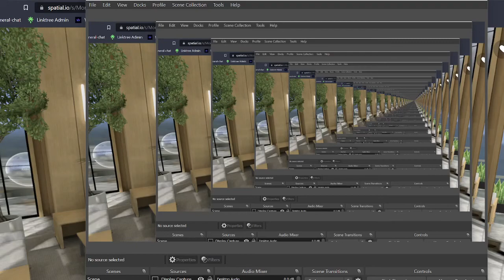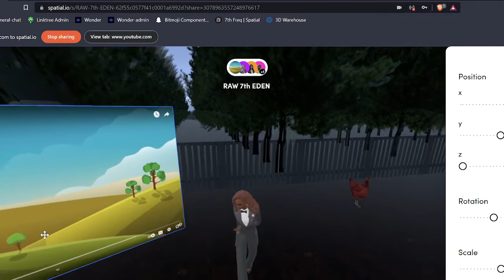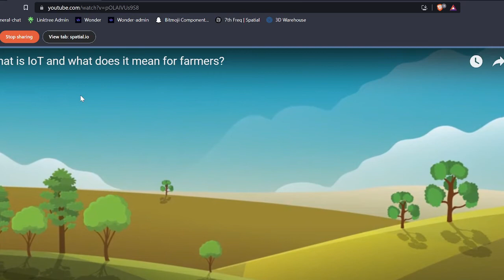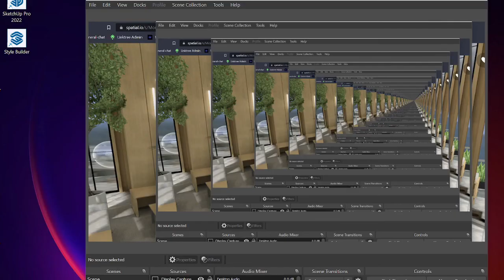Learning how to raise Poultry with Momma Ze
Each Monday Moms meet in the metaverse and dive into different topics to help educate each other! We encourage different Moms/Women to share the knowledge they have in different fields while also diving into related web3 news to continue to sharpen our knowledge!

This week we heard from Momma Ze as she educated us on how she's raising her own chickens for various things such as:
- Laying and eating your own eggs
- Chickens you can eat
- And even how you can monetize with your eggs that turn into chicks!
She covered so many details such as the keys to taking care of them and this is just the beginning of so much more she has in store for us!

We also dove into a hyper ledger project known as IoT and how that will affect the farmers after the recording!
If you missed it here's a link to the recording!

PS Make sure to follow ze for more content [ IG @TheJenkinsHomestead_ ]